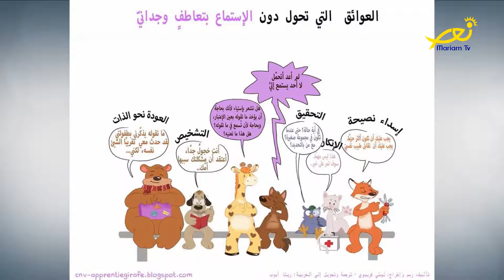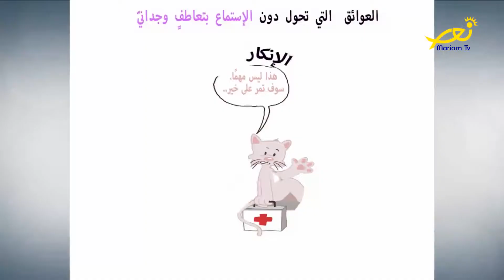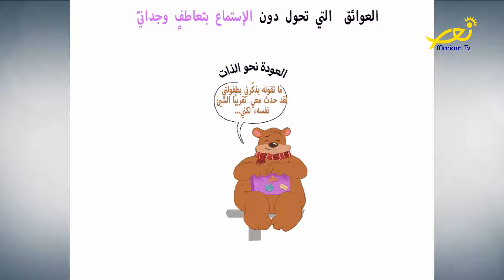منحكي سلمي - حلقة 5 - ريتا أيوب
مع إيليت مشعلاني زعرور